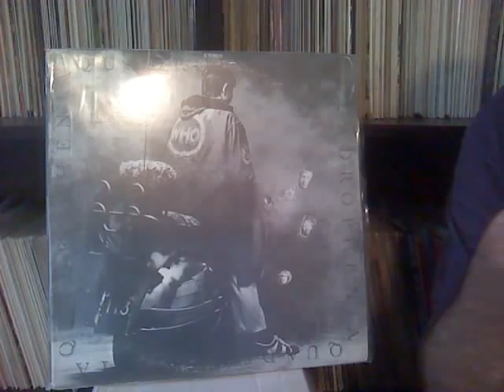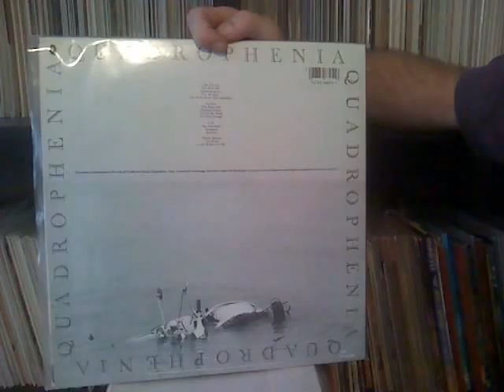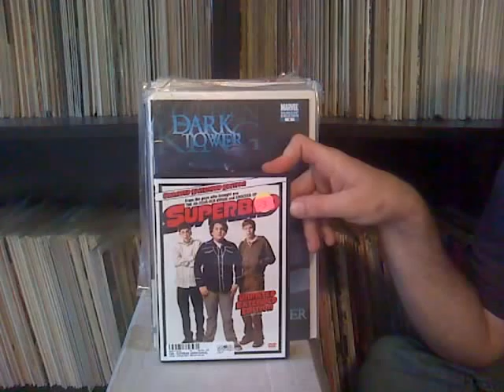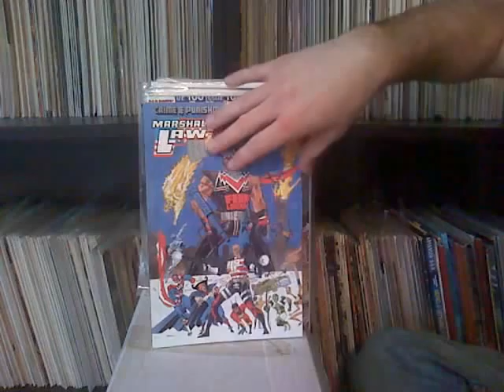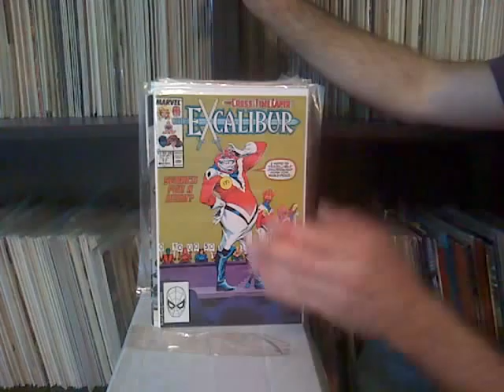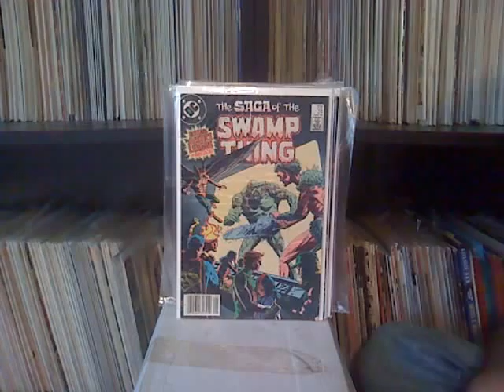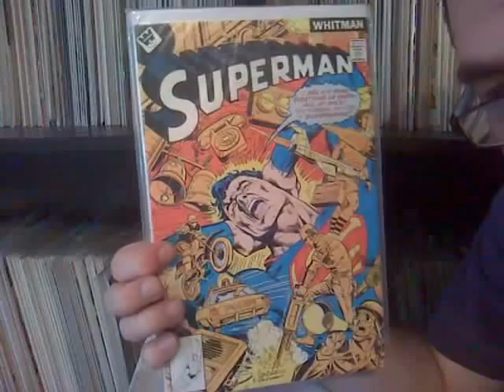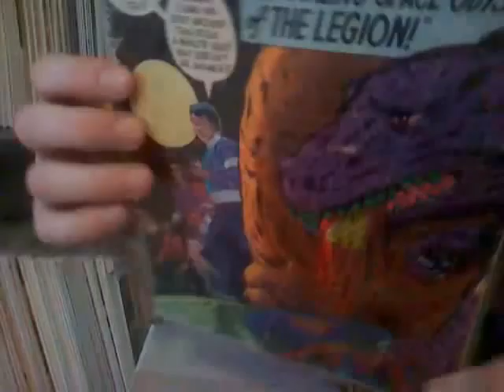Huge flea market comic book haul! Moore, Kirby, Starlin, Wrightson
Weeked of 6-2-12 to 6-3-12